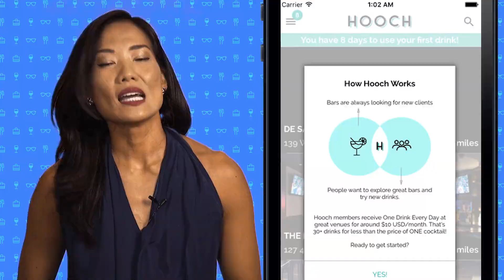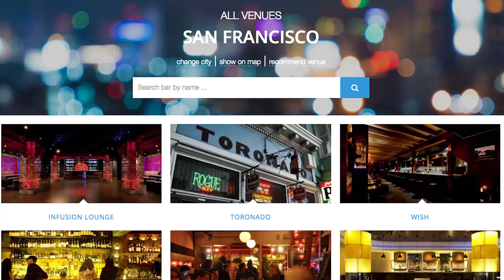Find Cheap Drinks with These Apps!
Anyone thirsty? Whether you're hunting for an ambiance-driven dive bar or a free round of fruity cocktails, we've rounded up the best free mobile apps to help you drink to your heart's (and liver's) content.

Travel Savvy TV